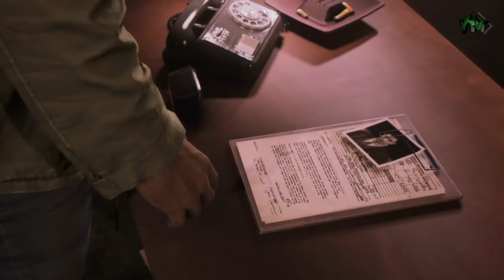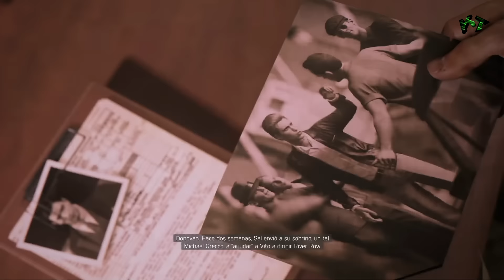Mafia 3 parte 10 Español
"Mafia 3 Español Walkthrough Part 1 Español"
"Mafia 3 Español Walkthrough Parte 1"